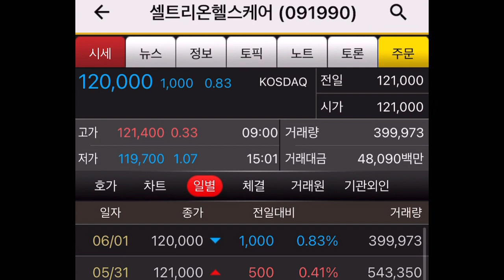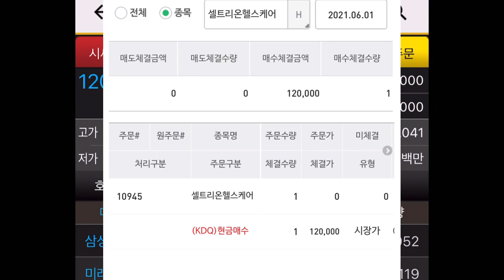오늘도 셀트 한주 삽니다!! 장은 좋은데 우리 셀트 형제들은 ㅠㅠ